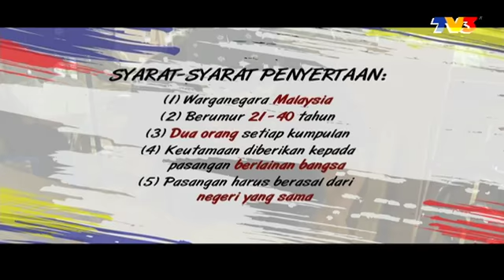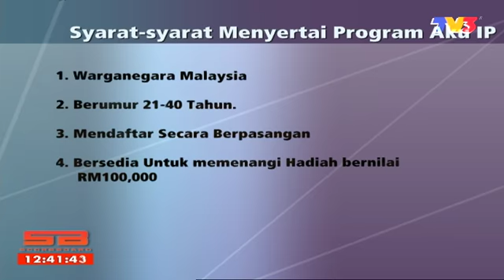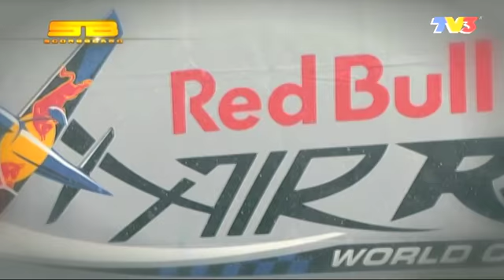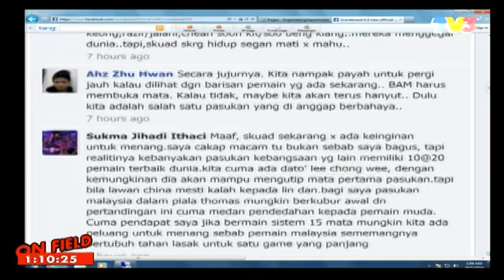Scoreboard (2014) | Episod 20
Musim baru Scoreboard akan terbahagi kepada 4 segmen, Segmen pertama yang dipanggil ‘Red Card’ yang membincangkan isu-isu panas yang berlaku dalam dunia sukan di Malaysia yang tidak hanya terhad terhadap ahli sukan, malah juga membincangkan isu-isu berkaitan sesiapa sahaja dari industri sukan negara.